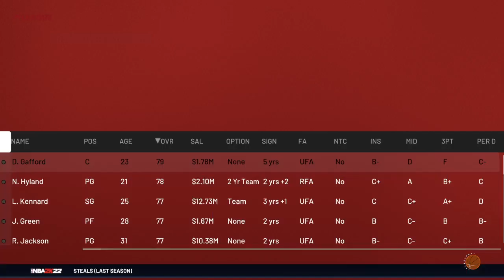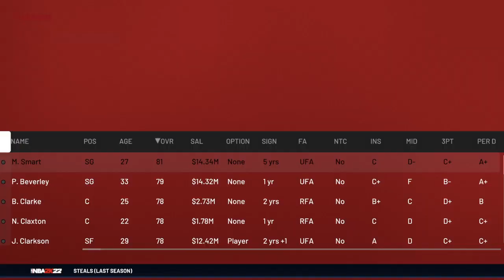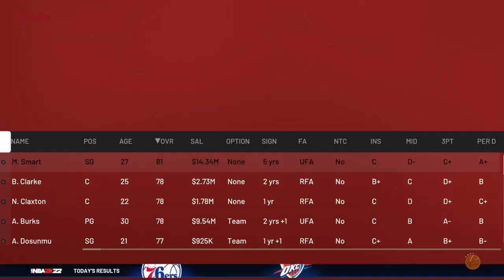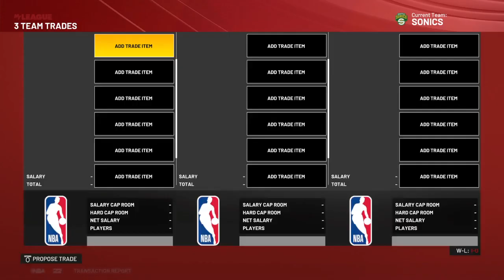NBA 2K22 - Seattle SuperSonics / Halifax Thunderbirds Expansion Franchise Year 1